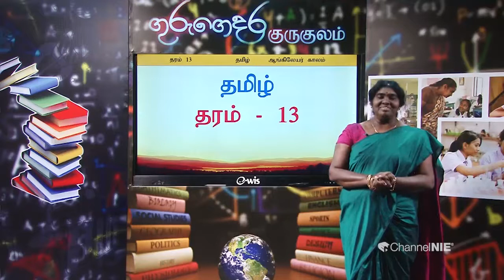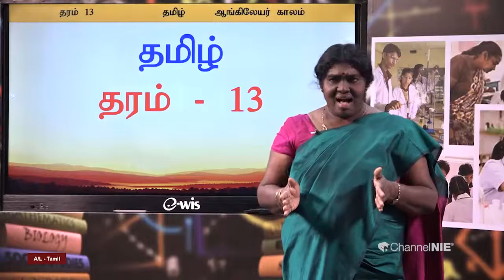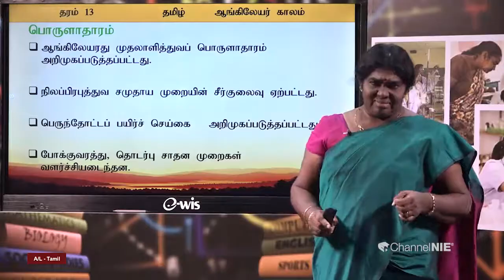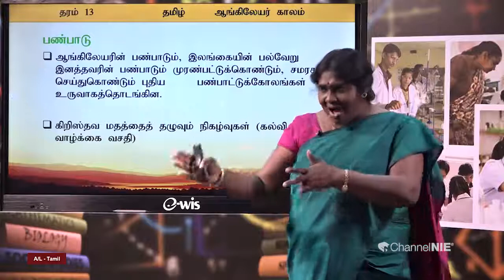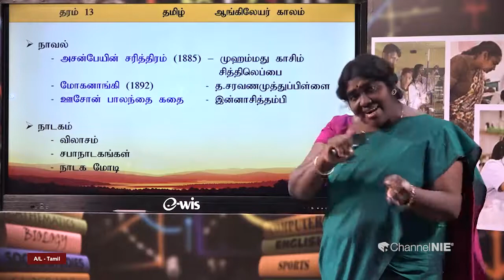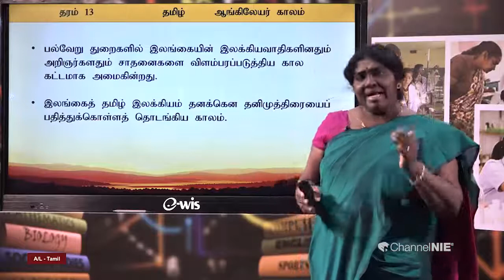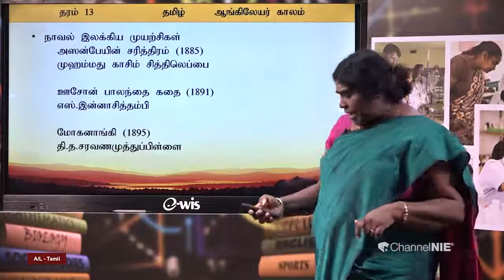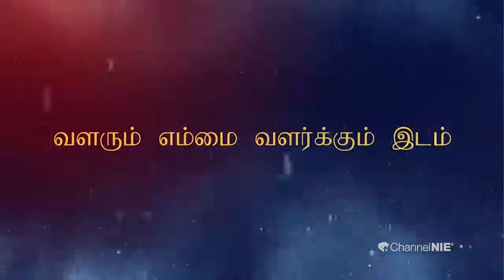A/L Tamil (தமிழ்) - தரம் 13 - ஐரோப்பியர் காலம் - P 18